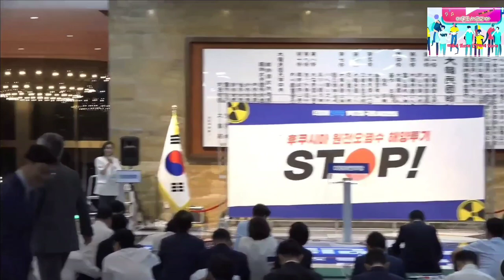2023.8.31일 더불어민주당 STOP~1박2일 국회 비상행동 2부